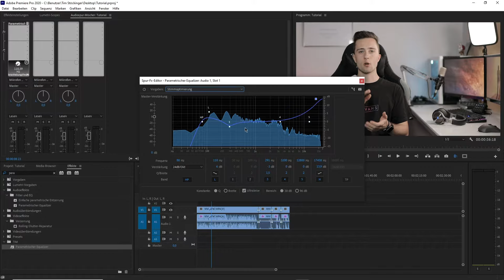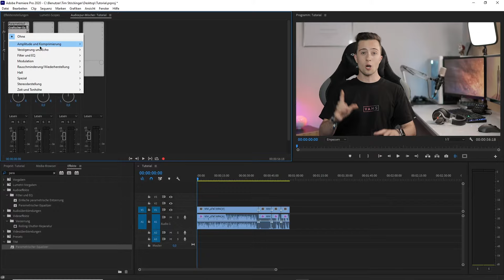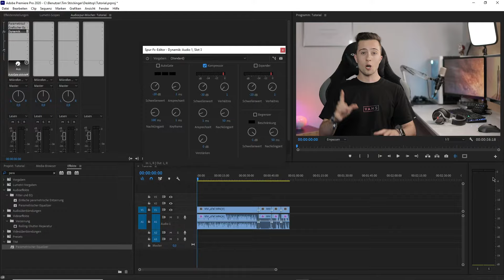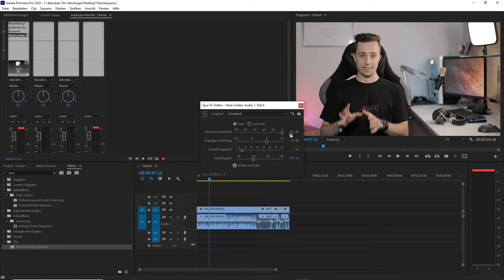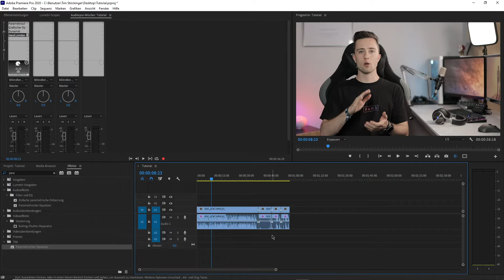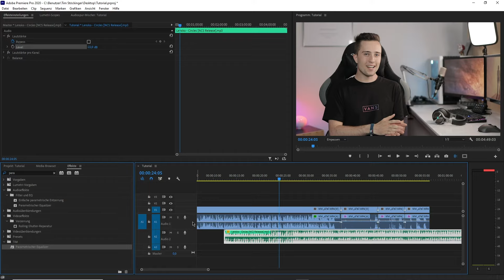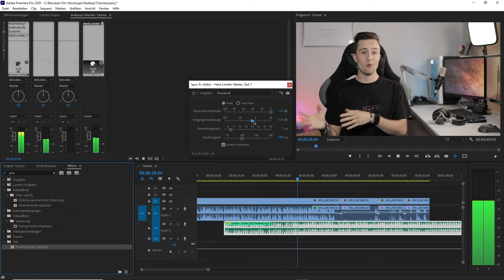Stimme / Audio VERBESSERN und richtig BEARBEITEN in PREMIERE PRO & AUDITION (einfach erklärt)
Heute erkläre ich euch wir ihr eure Stimmt oder Audio verbessern könnt. Dazu benutzen wir Adobe Premiere Pro oder Adobe Audition.
Für unsere richtige Bearbeitung benötigen wir nur vier Effekte. In diesem Tutorial zeige ich dir genau wie du die Audio Effekte richtig anwendest und wie du dadurch deine Audio verbessern kannst.
Audio bearbeiten in Premiere Pro ist ganz einfach.

🎥 Video Equipment:

→ 1. Kamera
→ 2. Kamera
→ Weitwinkel Objektiv
→ Gorilla Pod
→ Rucksack Halterung